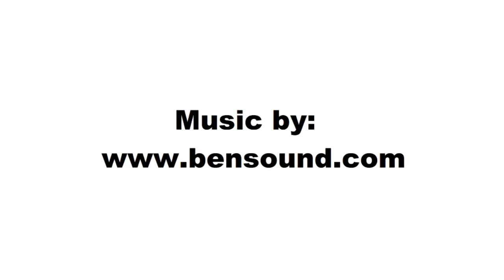Mutsumi Takahashi, Chief News Anchor of CTV Montreal - "Japan, Canada, & Me!"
Mutsumi Takahashi is the Chief News Anchor of CTV Montreal. Born in Shiroishi in the Japanese Prefecture of Miyagi, she moved to Canada with her family at the age of six. She is a well-known and respected public figure in Montreal. She has received the Order of Canada -  the country’s highest civilian honour – and the Radio Television Digital News Association’s Lifetime Achievement Award.

Watch her anchor CTV News at Noon and CTV News at Six

2018 marks the 90th Anniversary of Japan-Canada relations. To celebrate, each week of 2018 we will be highlighting the unique contributions of 1 individual strengthening the bond between Japan and Canada.